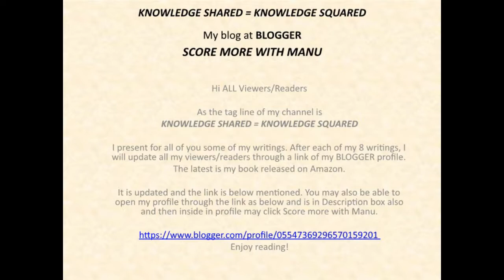KNOWLEDGE SHARED IS KNOWLEDGE SQUARED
Hi ALL Viewers/Readers

As the tag line of my channel is
KNOWLEDGE SHARED = KNOWLEDGE SQUARED

I present for all of you some of my writings. After each of my 8 writings, I will update all my viewers/readers through a link of my BLOGGER profile.
The latest is my book released on Amazon.

It is updated and the link is below mentioned. You may also be able to open my profile through the link as below and is in Description box also and then inside in profile may click Score more with Manu.

Descriptive link may open in new tab

Once it opens, above my pic you will get my blog name: score more with manu
Now click score more with manu to view my blog of all writings.

Enjoy reading!